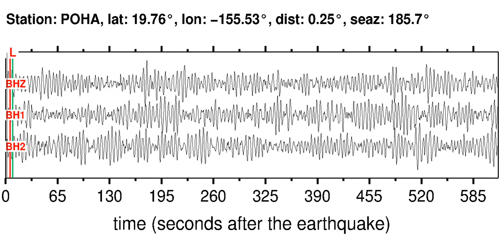POHA Soundquake: 1/29/2012 02:58:52 GMT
This is a sonification of the Hawaii 6.1MB earthquake (1/29/2012 02:58:52 GMT). It was made from a seismogram recorded by the global seismic station POHA in HAWAII.